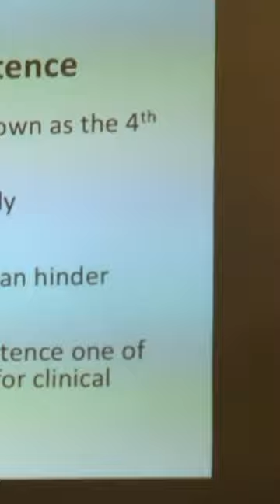Multicultural psychology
Dr. Lilian C. J. Wong